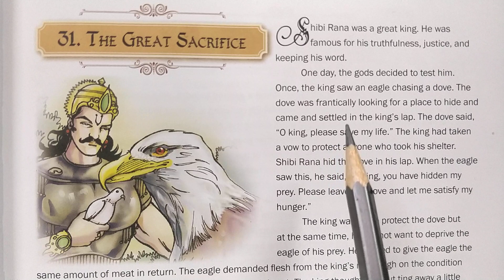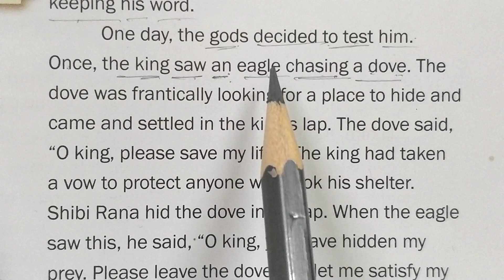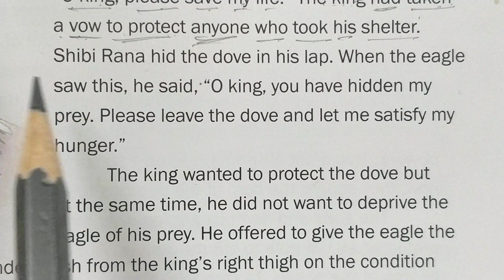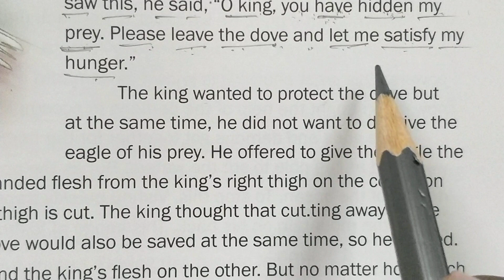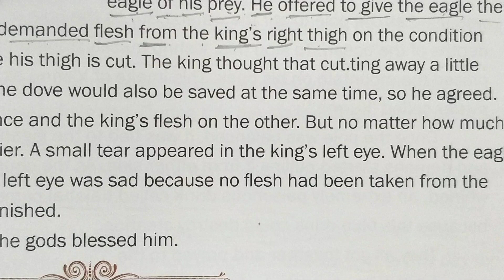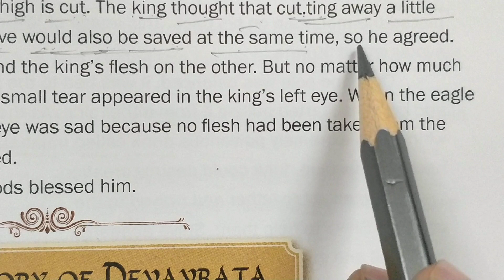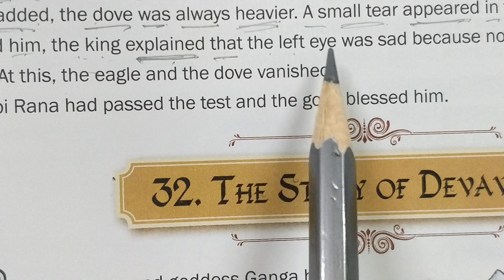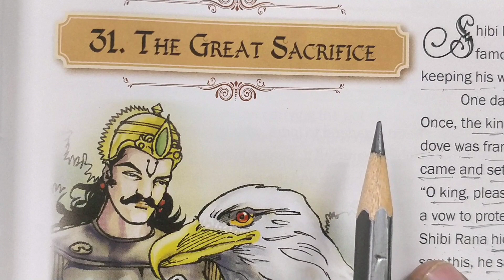महान त्याग🍁Story Hindi to English Translation || इंग्लिश पढ़ना कैसे सीखे?Learn English translation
1. english story
2.
3.
4. translate
5. english to hindi
6. english to tamil
7. translate english to hindi
8. english to urdu

9. translate english to urdu

10. google translate english to hindi
translate english to hindi
google translate english to hindi